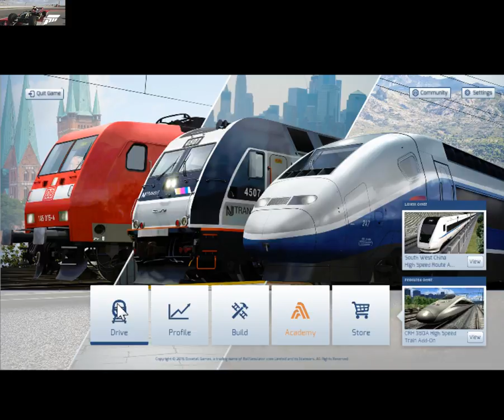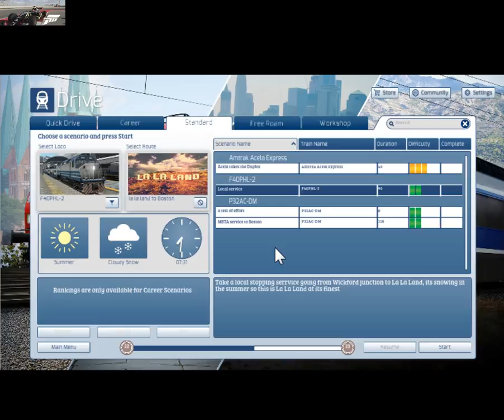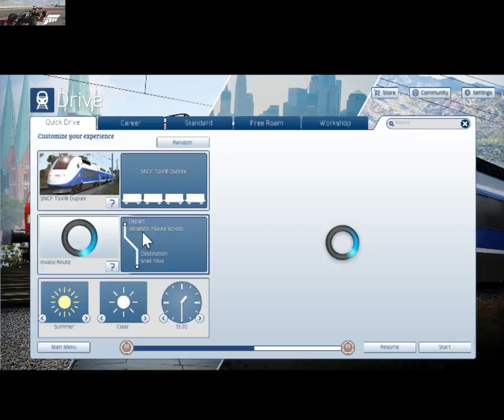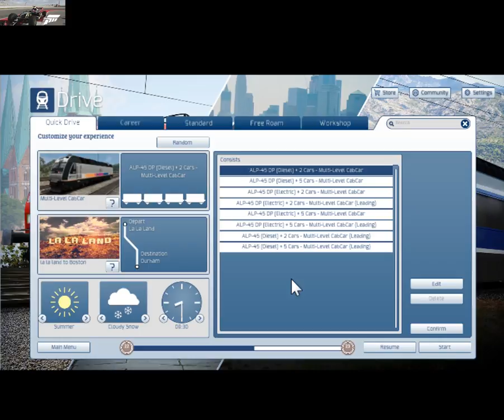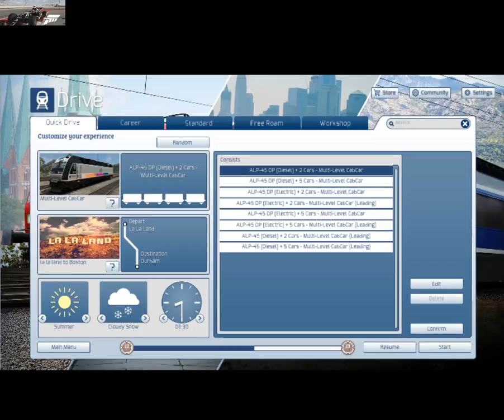Train Simulator 2017 | Gameplay on La La Land to Boston | Episode 1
Today we are playing on the La La Land to Boston line, we start out playing a custom scenario that I made, which ended up failing, then we tried to finish off the journey in the Jet train, and finally we do a short run in the ALP-44.